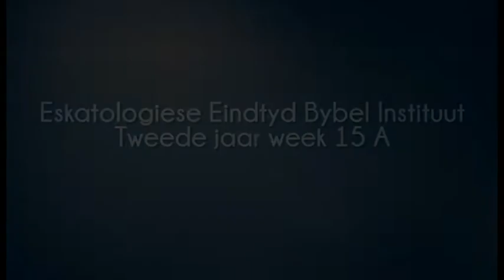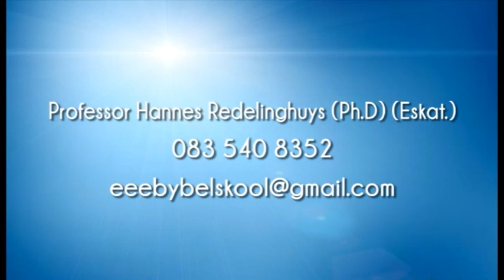EEBI Bybelskool Professor Hannes Redelinghuys Ph D Eskat J2 Week 15 A